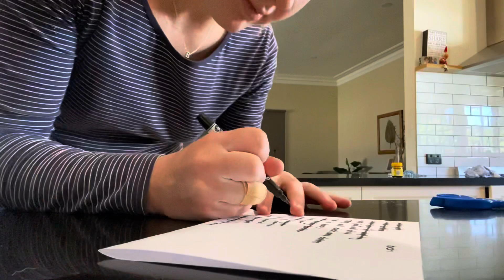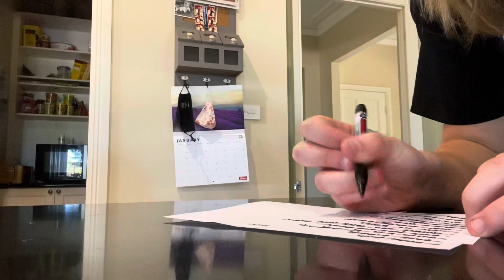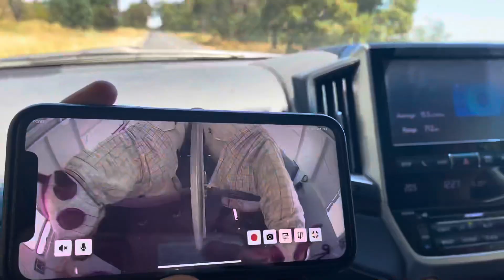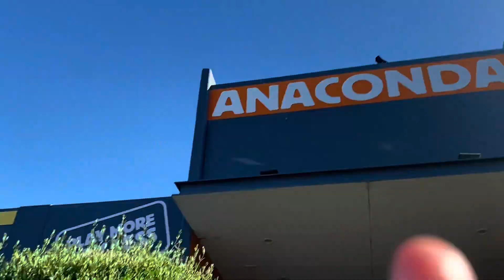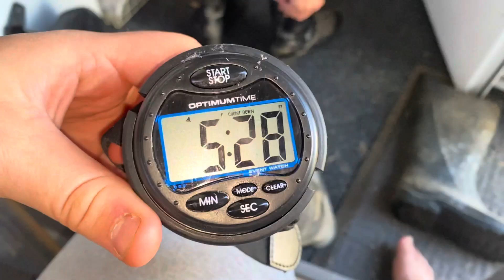BALLARAT HORSE TRIALS event vlog || BAYLEE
HEY EVERYONE
last weekend indi and i competed at ballarat horse trials in grade two. the weekend provided sunburn and bad tan lines, blisters, laughs and tears, but we had such an awesome weekend away. indi's confidence blew me away at her second graded two, providing a tense (due to a feeding mistake ) but okay test, an overly speedy but clear show jumping round, and her first clear cross country at this level, placing us sixth in an extremely competitive field.

i had the most fun ever with everyone who was there, and can't wait for the next one.

BYE GUYS

Follow our Instragrams!!
Baylee : baylee.eve_equestrian
Tahlia : ttobin._.equestrian